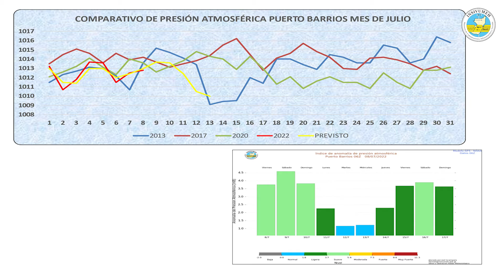CONDICIONES DEL TIEMPO PARA HOY VIERNES 08 DE JULIO 2022